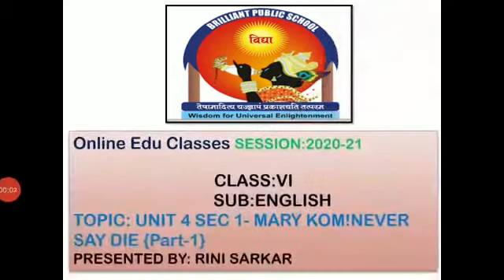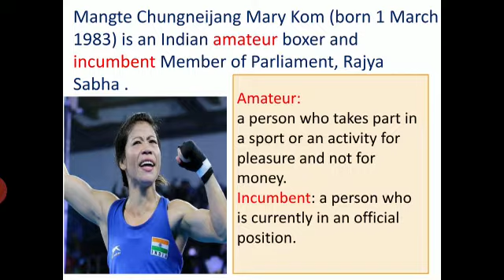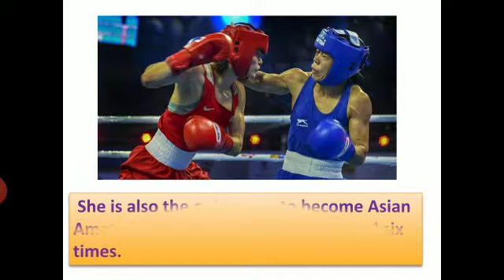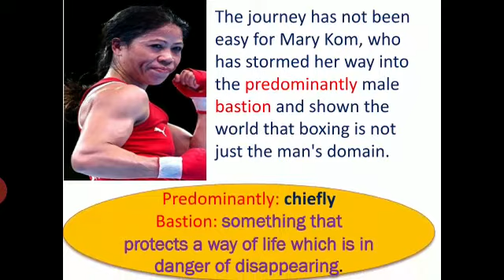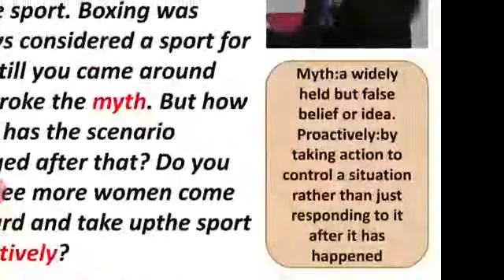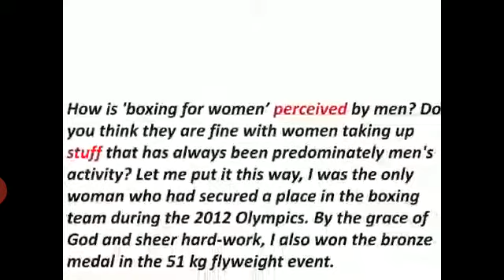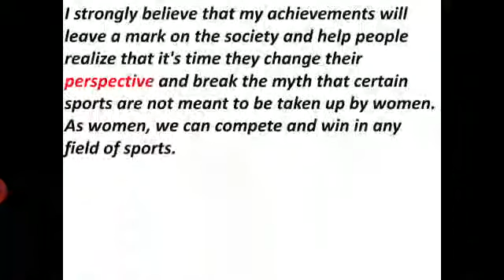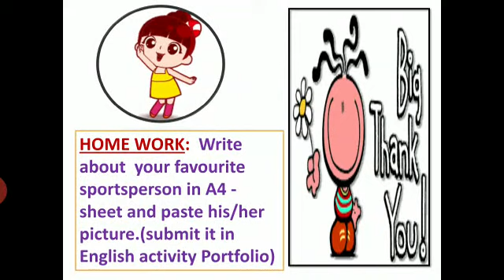Class- VI Subject- English Topic-Mary Kom! Never say Die( Part-1) By-Rini Sarkar